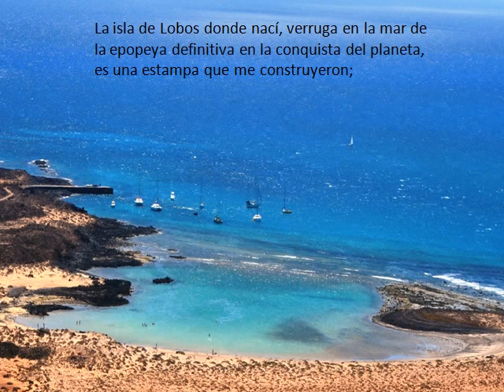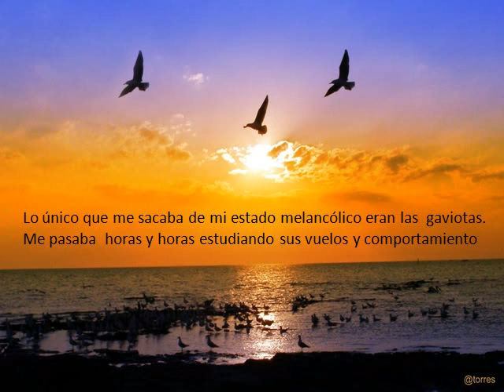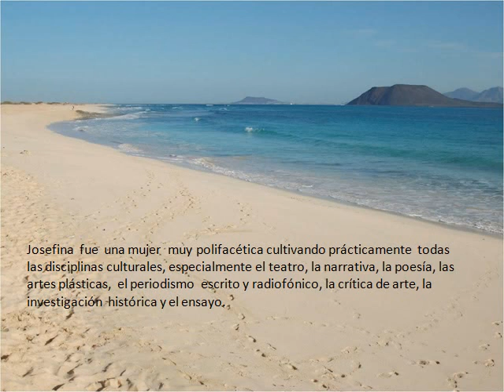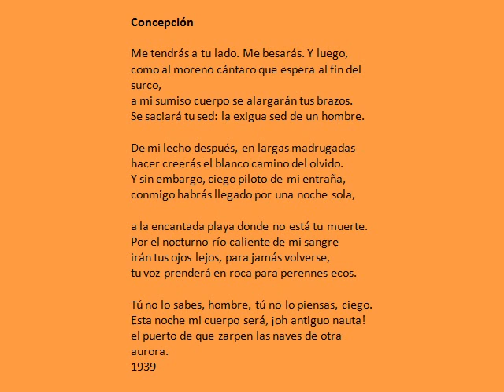Josefina Plá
Video sobre Josefina Plá